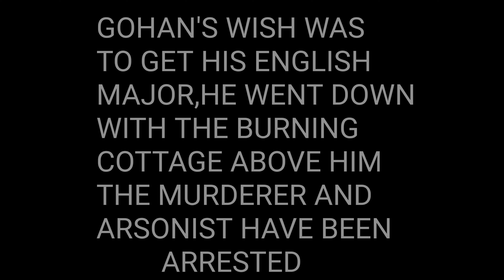RIP Gohan.Gone But Not Forgotten